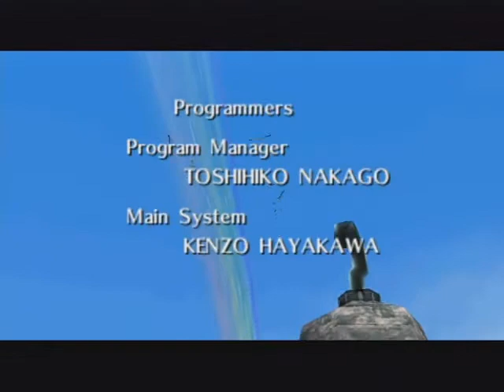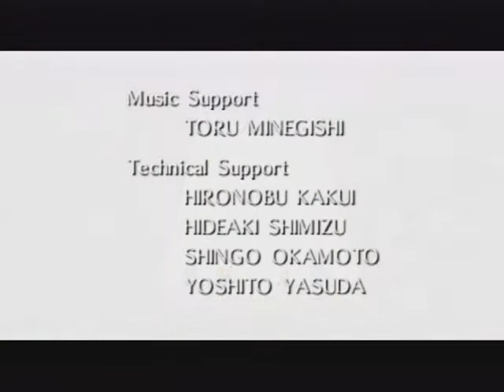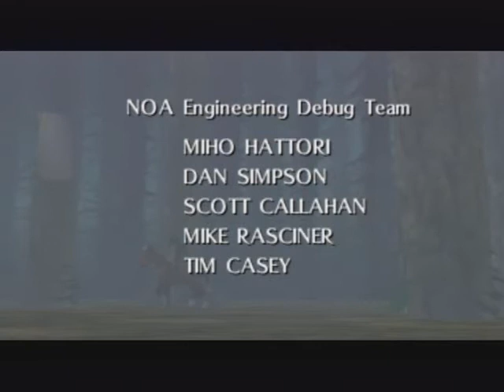Majora's Mask Part 42 - The Moon and Majora's Mask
The time has come at last. With Anju and Kafei reunited, Link ventures up to the Clock Tower where he will enter the Moon in a last ditch effort to stop Majora's Mask once and for all.